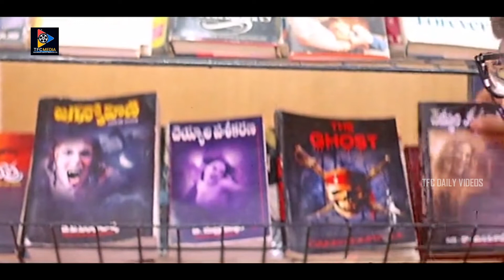Rajendra Prasad Back To Back Movie Scenes | TFC Daily Videos